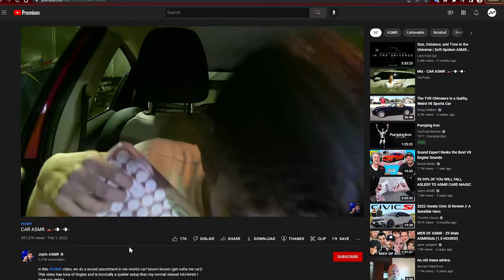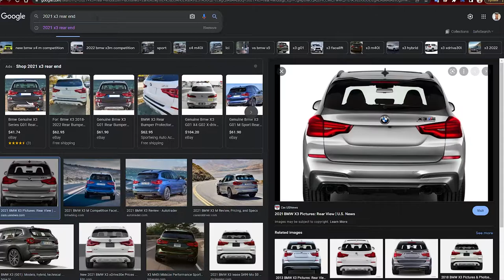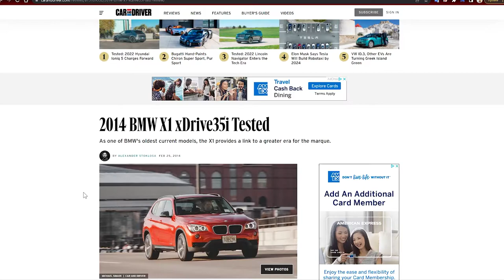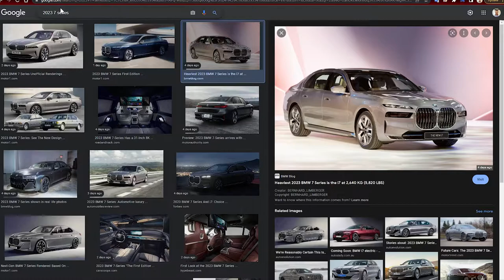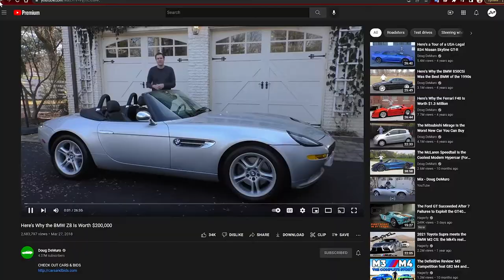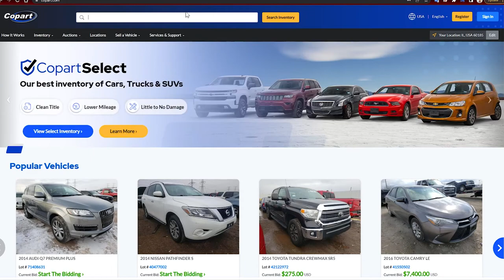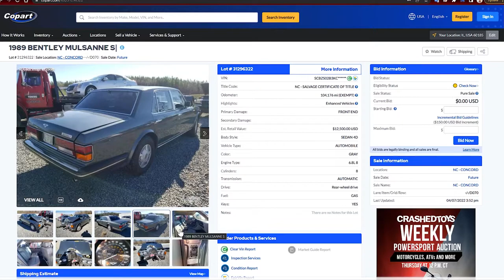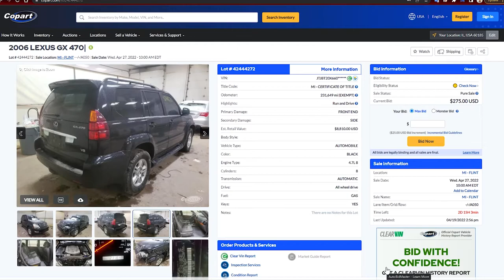Ep. 18 | DM Podcast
A special Sunday-night edition of the Daily Motor Podcast! So special that Chris and Charlie cracked a few cold ones during the recording. Cold La Croixs, that is. But don't worry, they still had enough discipline to talk about their time with the BMW X3 M40i and the Acura RDX. But boy are they ready for a break of compact luxury crossovers. Luckily, this week brings the Mazda 3 Turbo hatchback, the Land Rover Defender V-8, and a special trip to Palm Springs to drive the all-new Kia Sportage. Enjoy!

Intro graphics by Skyler Benn.